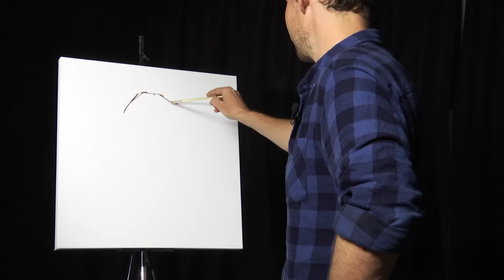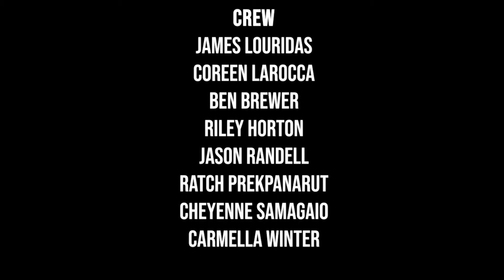The Oil Painter, James Needham [Documentary]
'The Oil Painter'
A fly on the wall style short documentary featuring Sydney based artist James Needham as he takes the viewers through his day to day life as an oil painter sharing the secrets to his creative process from start to finish.

James also shares his favourite art works, which artist's he looks too for inspiration and his most valued art studio necessity.